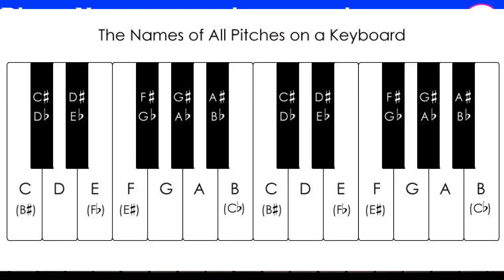Cekan Sujhiy Perta Kopal Piano Tutorial | Pjtl Piano | Perta Kopal Casio Me Kaise Bajaye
1. Yamaha PSR-I500
2. Tower Mouth Organ/Harmonica Key-C
3. Mic (Boya by M1)
4. DIGITEK Tripod for Smartphones & Cameras
5. Samsung Galaxy M32
6. boAt Rockerz 255 Pro+ Upto 40 Hours
7. Sylvi Men's Luxury Stylish Watch
8. boAt Blaze Smart Watch
9. Mi Power Bank 3i 20000mAh
10. HP Pavilion x360 Touchscreen 2-in-1 FHD 14-inch

1. Casio SA-46 32 Mini Keys Musical Keyboard
2. Casio SA-78 44 Mini Keys Mini Keyboard
3. Casio SA-76 Musical Mini Keyboard
4. Casio CTK-2550 61-Key Portable Keyboard

1. Yamaha PSR-F51 61-Keys Portable Keyboard

Judi Original Audio-Video Creator noa video benao akan hotete te jãhãnaḱ Galat ben aṭkareť khan daya kateḱ Video Remove lạgiť metawạliń ben.

All Latest santhali Audio and Video Songs will be Published here.
Lyrics Suresh Soren
Singer _ Stephan Tudu
Music _ Stephan & Paritosh
Cast _ Stephan , Eliyas , john jantu , DigaN
Tina ,mariyam ,mamta & Shefali ,
Supporting artist
 :- Babita Murmu & Sisiliya

Darictor _ Stephan Tudu
Producer _ Jiya jenica Tudu

Camera DigaN
Edit &cc _ DigaN ( Stephan Studio)
Special Thanks

Rakesh & Family

Hello Gate ko! Iń ko kạnạń Julius Murmu, ar ape ko Noa Channel “PJTL PIANO” re ạḍi-ạḍi johar.
Tobe Noa Video re abo bon ceda je “Cekan Sujhiy Perta Kopal Piano Tutorial | Pjtl Piano | Perta Kopal Casio Me Kaise Bajaye” Piano re ceť leka bon banam daṛe kia.
Ma tobe khan noa video ńel tabon pe ar ape sanam ko kurumuṭue tabon pe Piano bajao lạgiť.
Noa Channel redo noṅkan video ge mul rup tedo bon ńam daṛe kea.

Chapters:-
00:00 Demo
00:15 Introduction
01:01 Used Notes
01:21 Manjhi Koren Karmi Kuri
04:10 Cekan Sujhi Perta Kopal
06:55 2nd Stanza (Nepel Kusi Bandi Bahu)
08:35 Haram Bidal Redo Dada
09:43 Cekan Suhiya Dada Perta Kopal Tin
11:00 3rd Stanza (In ho Dada Odok Calak)
11:47 Conclusion

PJTL PIANO